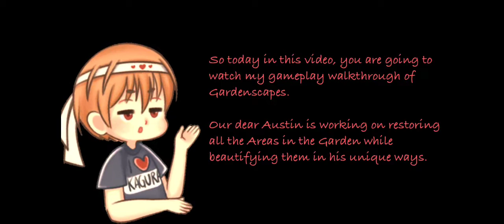Gardenscapes: Restore Seasons Garden — Day 2 │Charles Stevens Garden │ Game-play Walk-through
The Location “Charles Steven’s Garden” is divided into 7 areas such as:
Charles Steven’s Villa
Dino Park Garden
Meteor Garden
Rabbit Park
Wedding Archipelago Garden
Theatre Garden
Seasons Garden

My Game-play Walk-through:
Austin goes to the second location – Charles Steven’s Garden as Sean, the historian, wants to study the greatest writer Stevens about what transpired in the last years of his life.

Seventh Area “Seasons Garden" at the Charles Stevens Garden – Someone has given Austin's name to participate in the Gardener, a huge competition in their locality. Austin decides to go ahead. The theme for the Gardener is 4 seasons. The host of the event is a tough lady Clarissa, who has initial fights with Chester but finally becomes good friends at the end. He meets Matthias Keller, who was introduced as a tourist, watching him do the garden area. He is revealed to be a government official, who wanted to find a good owner for Calvadori's villa. Winston decides to investigate who registered Austin for the Gardener and finds out it was Matthias himself. Upon liking his investigation skills Winston decides to become a private investigator. Austin wins the gardener and gets the keys to the famous architect Calvadori's villa. He celebrates the occasion. Austin gives his house and cat to Chester, and bids adieu to his friends.

What kind of secrets and finds would be discovered in a new mansion?

Overview about Gardenscapes:
Gardenscapes is a Mansion Makeover Game and a part of the Playrix's Scapes series.
Solve match-3 puzzles to restore a wonderful garden to its former glory!

The Garden has been abandoned for quite some time and needs work.
The game is divided into different areas. The objective is to restore each garden area by collecting and using stars to complete the tasks. Each area is completed in game days which is divided into a certain amount of tasks.

Please support the developers by playing their game.